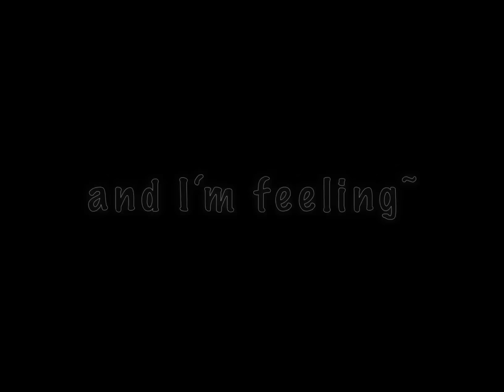🤭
I‘m probably gonna post like little edits so that you guys will be entertained while I‘ll be working on some stuff😂

I think I‘ll always do that from now on💡
{since I post like every month🥺 (sry I‘ll *try* and be more active)}